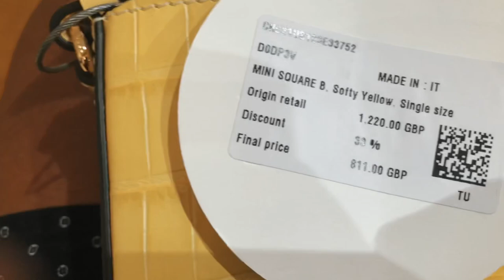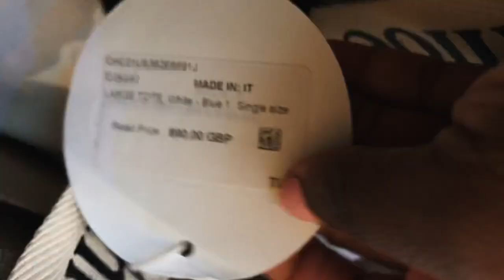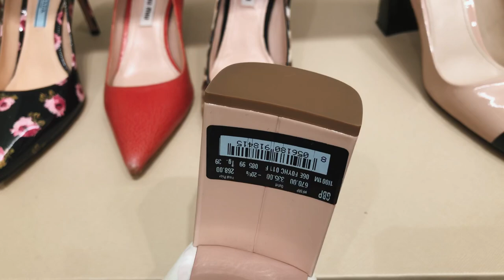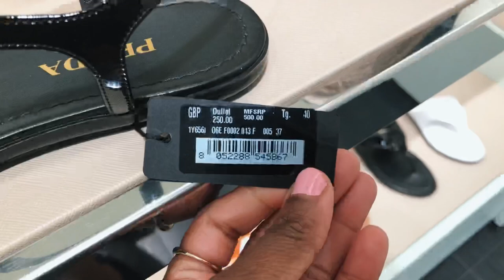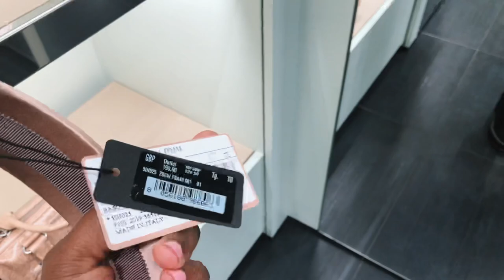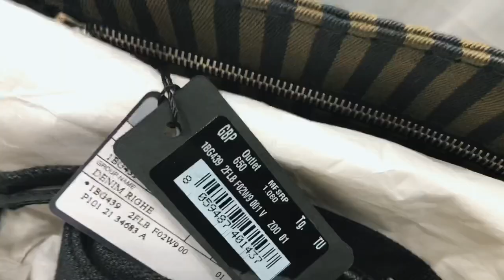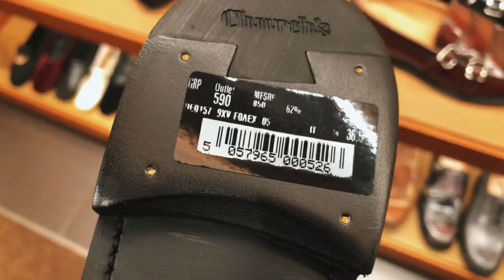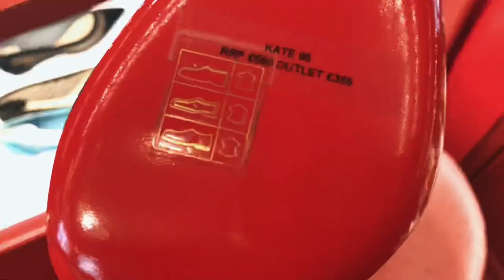COME LUXURY SHOPPING AT BICESTER VILLAGE!! SHOP DISCOUNTED CHLOE, PRADA, and more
Hi, my lovelies, come luxury shopping with me at the Bicester Village designer Outlet including try on. I looked around Chloe, Miu Miu, Christian Louboutins, Church's, and Prada.

CONTACTS FOR VIRTUAL SHOPPING

Church's
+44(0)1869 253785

Prada & Miu Mi: No Contacts

Christian Louboutins: No contacts